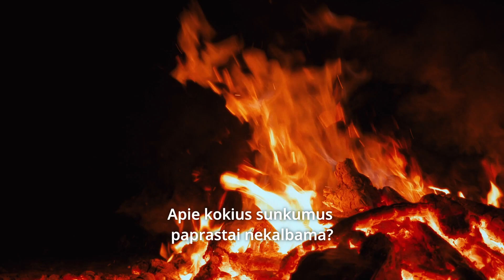MŪSŲ KARAS. TULA. Anonsas